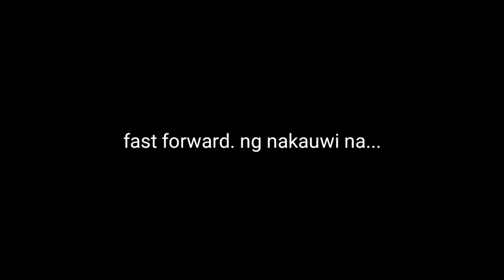Woke up at 12 midnight